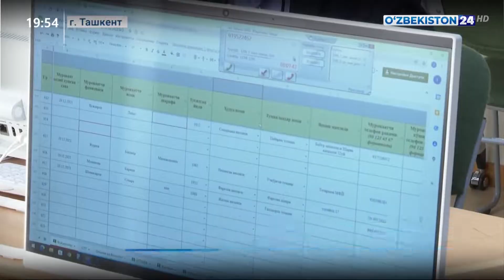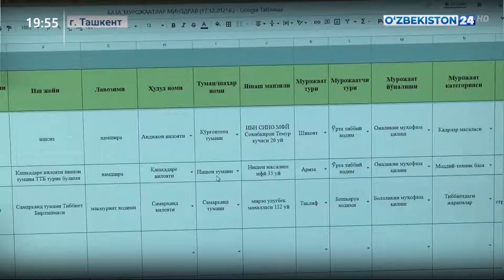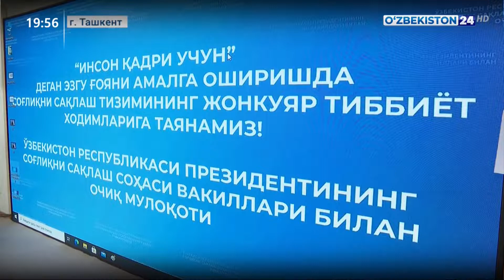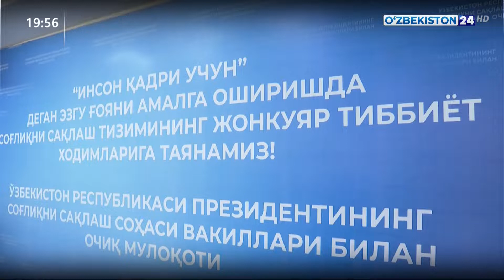Деятельность call-центра по обращениям граждан